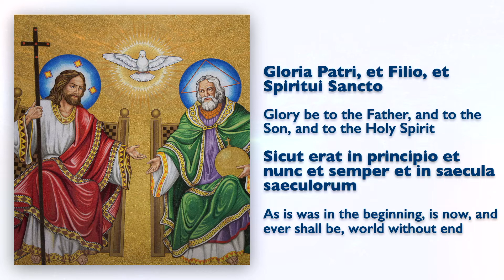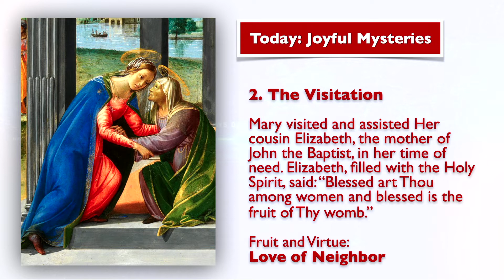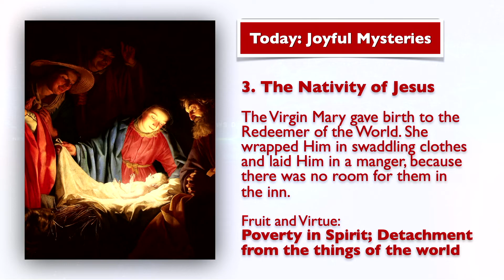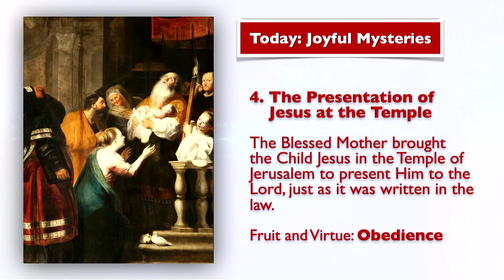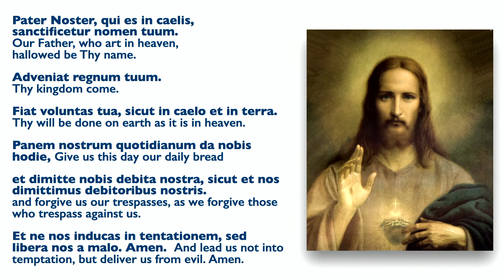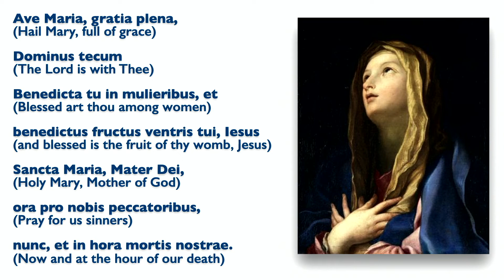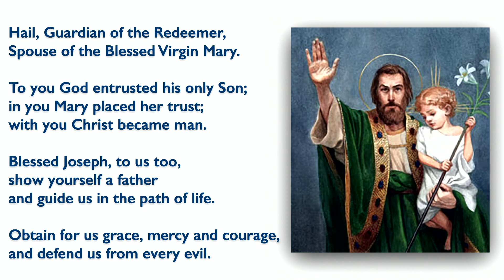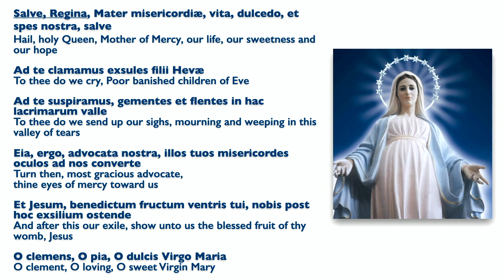OCT 4, 2021, Memorial of St. Francis of Assisi, Holy Rosary (Joyful) | Today at 7:30 pm ET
Friends of the Rosary:

Today is the Memorial day of St. Francis of Assisi. This twelve-century popular saint, the founder of the Franciscans order, was born and died in Assisi, Umbria, Italy.

At the age of twenty, he was taken prisoner in the battle between the Assisians and Perugians. During his imprisonment, he experienced a vision from Christ and decided to abandon everything for the true faith.

His father, a wealthy cloth merchant, became extremely displeased at his action and disinherited him. He left all his possessions and embraced complete poverty, taking the Gospel as his rule of life.

Out of humility Francis never accepted the priesthood and remained a deacon all his life. He had a great love for God’s creatures and called them his brothers and sisters. He was the first person recorded to receive the stigmata, the five wounds of Christ.

Ave Maria!
Jesus, I Trust In You!
St. Francis of Assisi, Pray for Us!